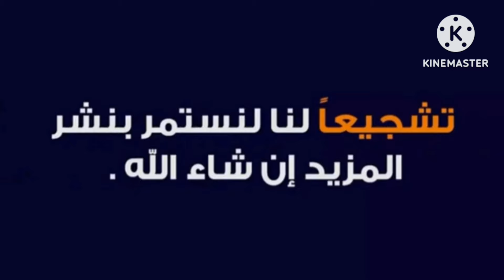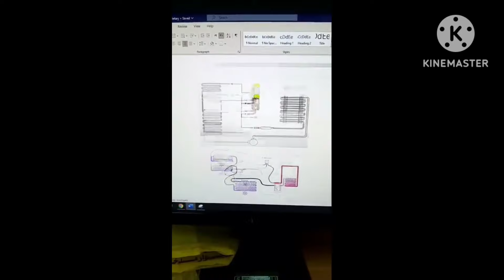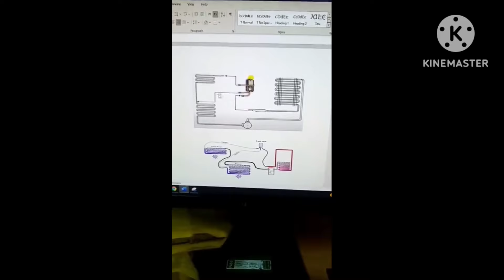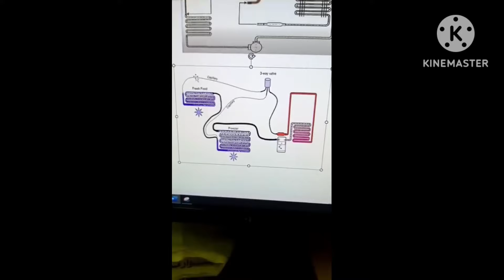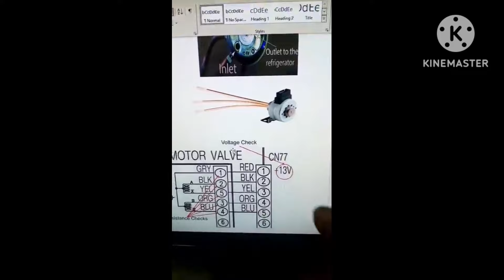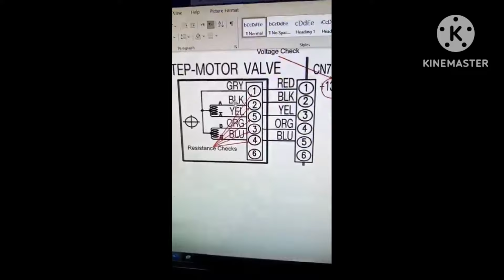طريقة اختبار استيب فالف عند التاجر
صمام ثلاثى تحكم التبريد step valve
تُستخدم الصمامات المتدرجة بشكل أساسي في الثلاجات المنزلية ذات درجة الحرارة المزدوجة/
ذات مناطق درجات الحرارة المتغيرة
(مع منطقة حفظ تبلغ 0 درجة مئوية أو منطقة درجة حرارة -7 درجة مئوية)
وأنظمة التبريد المماثلة للتحكم في اتجاه تدفق مادة التبريد للمبخر والكابينه
وبالتالى استخدام امثل للطاقه وفترات عمل قليله للضاغط
.وله ثلاث اتجاهات عباره عن ثلاث كابلرى واحد ذات قطر كبير من اتجاه الفلتر وكابلرى اقل منه الى كويل المبخر ثم الكابلرى الاقل منه اتجاه كويل كابينه التبريد واحيانا يتم تمييزه بغطاء او كسوه زرقاء صغيرة
اما كهربائيا فمزود بكويل ذات ملف كهرباء للتحكم فى عمل اصمام عن طريق اشاره فولتيه 13 فولت من البورد
ويمكن اختباره عن طريق ايقاف عمل الثلاجه ووضع يدك فوق ملف الكويل الكهربائى لاستشعار غلق الملف
ايضا من اعطاله السدد ويلاحظ ذلك العطل من خلال تكون ثلج على كابلرى المبخر او الكابينه بحسب مكان السدد
كذلك يمكن قياس مقاومه الاطراف الخاصه به او اختباره ب13 فولت مستمر ثم قياس المقاومات
. يجب أن تقرأ اللفات قيمًا مماثلة عبر كل ملف. خلال دورة الطاقة 13V